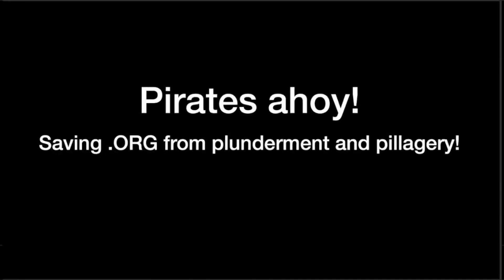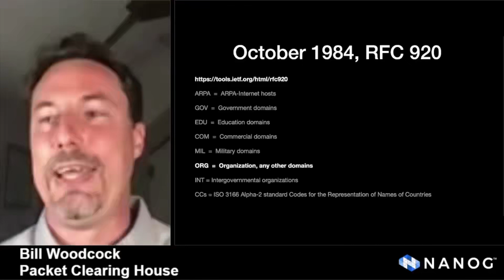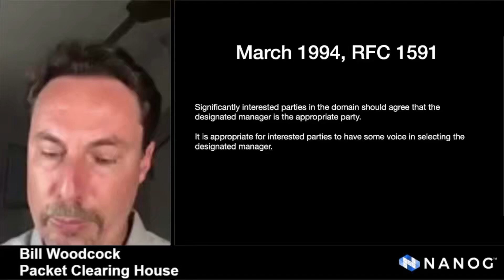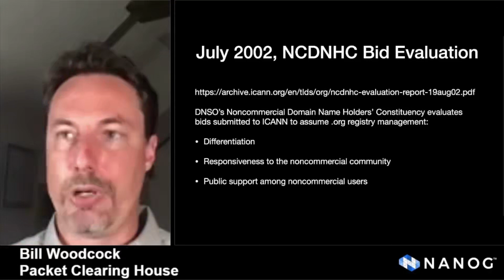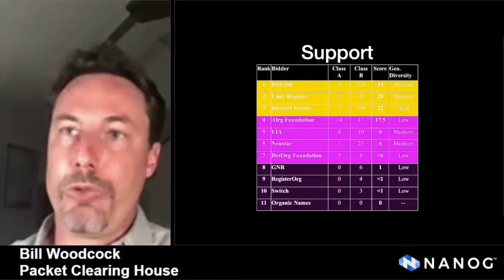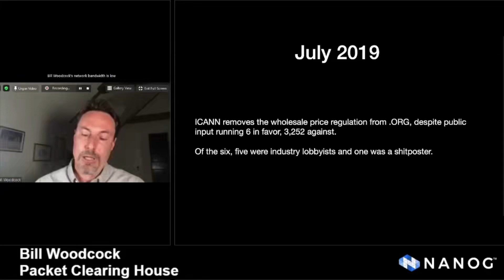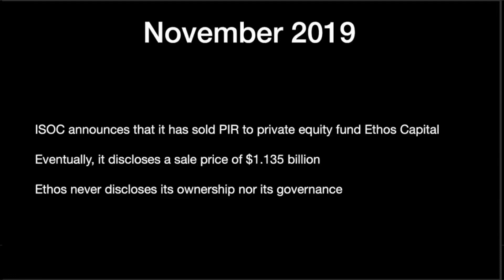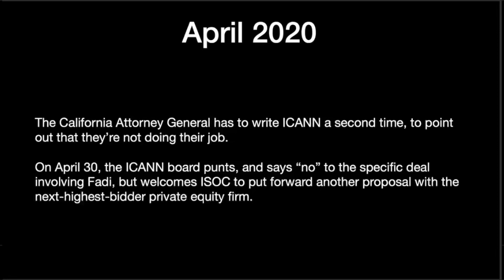Pirates ahoy Saving ORG from plunderment and pillagery